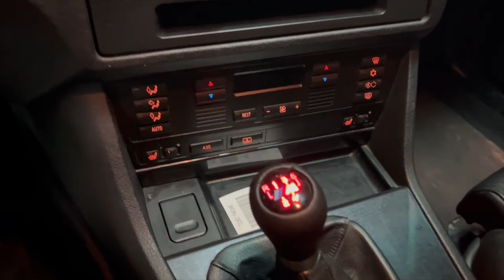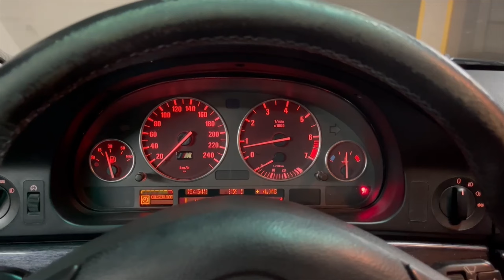30* BMW E39 528i prezentare și drift